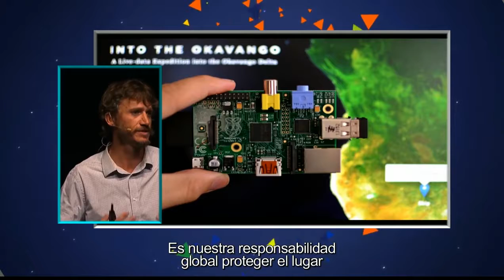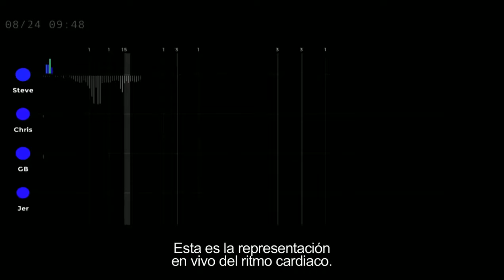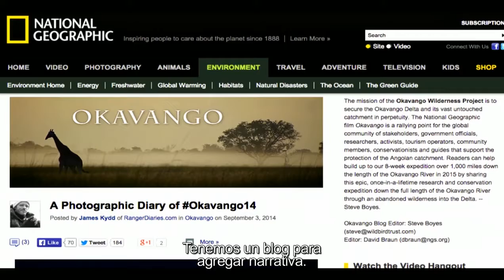Steve Boyes Proyectos de conservación en comunidades